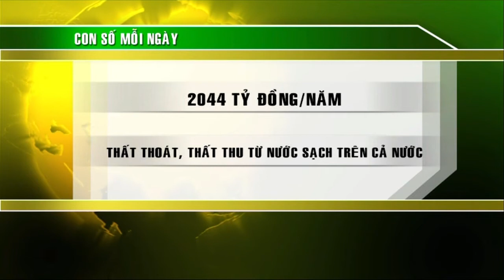Mỗi năm cả nước thất thoát hơn 2000 tỷ đồng vì nước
Theo số liệu báo cáo của Cục Hạ tầng Kỹ thuật Bộ Xây dựng, tỷ lệ thất thoát, thất thu nước sạch hiện tại trên cả nước là 27-28%, tương đương với hơn một triệu tám trăm sáu mươi chín ngàn mét khối nước một ngày.